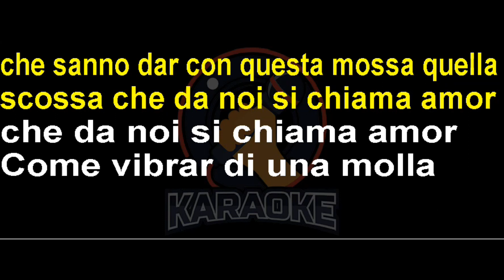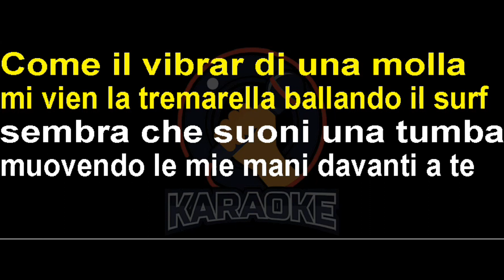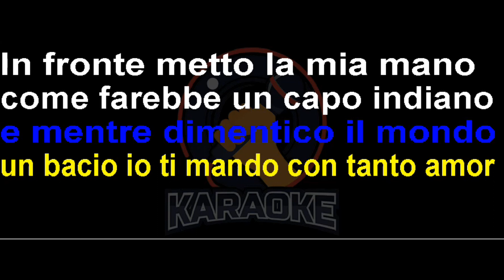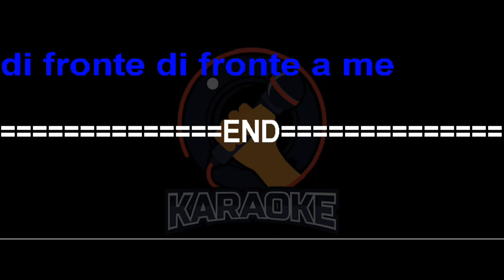Edoardo Vianello - Tremarella (Lyrics) Karaoke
Ah
Ah
Da ra ba ra coro (ah)
Ah coro (ah)
Da ra ba ra
Ran da ba da ban dan
Dan da ba da ban dan
Come il vibrar di una molla
Mi vien la tremarella ballando il surf
Sembra che suoni una tumba
Muovendo le mie mani davanti a te
Sfioro col dito la bocca
Poi incrocio le mie braccia qui sul mio cuor
E mentre dimentico il mondo
Un bacio io ti mando con tanto amor
Muoviamo insieme queste mani coro (ah)
Come farebbero i marziani coro (ah)
Che sanno dar con questa mossa quella scossa
Che da noi si chiama amor,
In fronte metto la mia mano coro (ah)
Come farebbe un capo indiano coro (ah)
Non per vedere l'orizzonte ma il mio amore
Che è di fronte, di fronte a me,